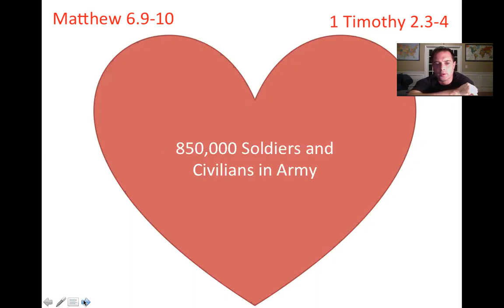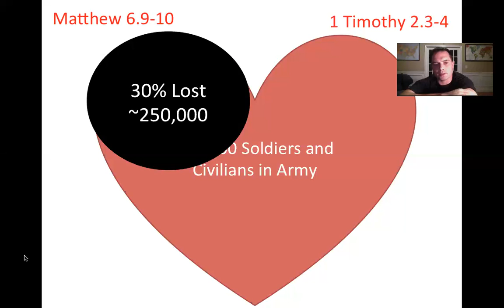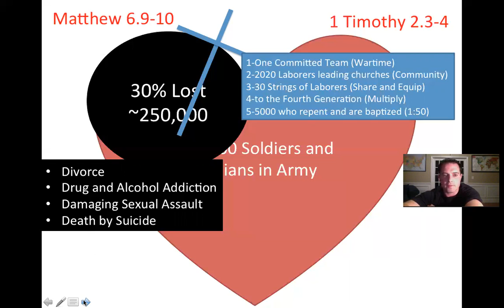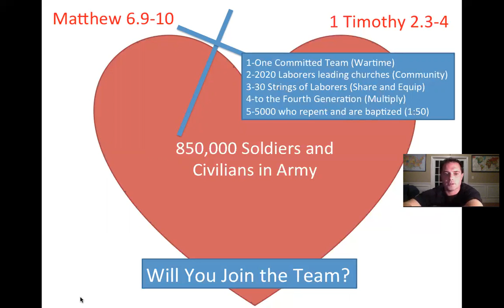Father's Heart NPL Army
Hear the Father's Heart for the Lost, in particular in the US Army.